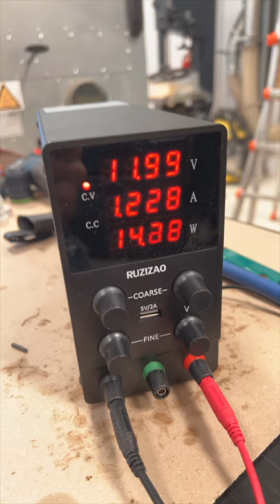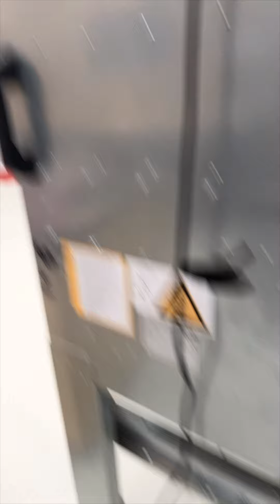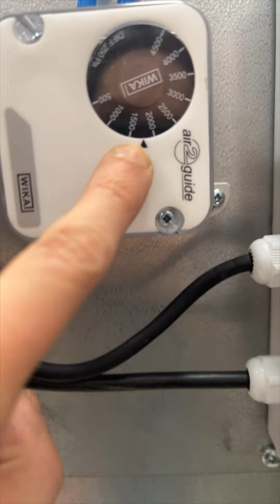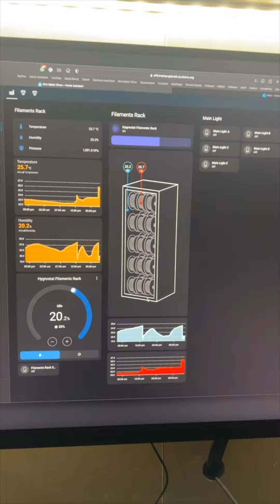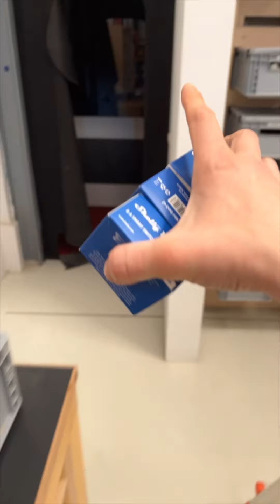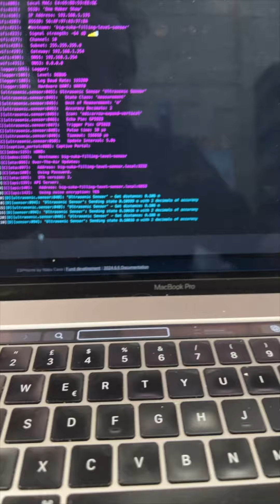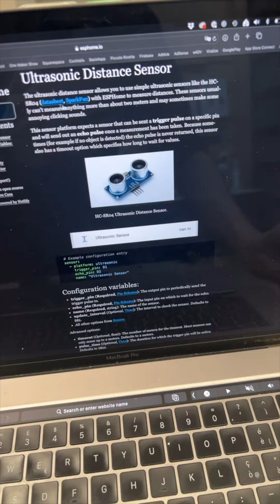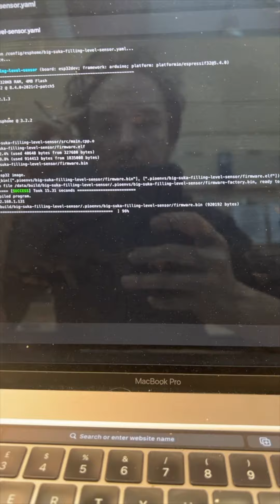Daily Vlog 092 - Fino a qui tutto bene - One Maker Show